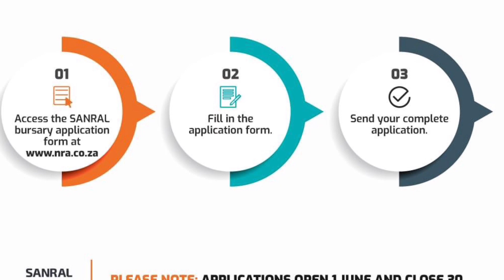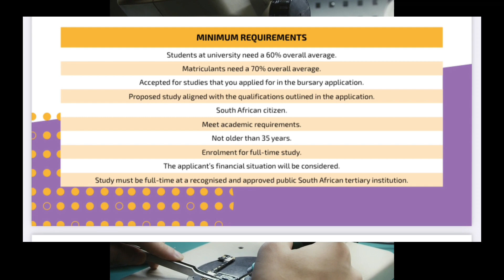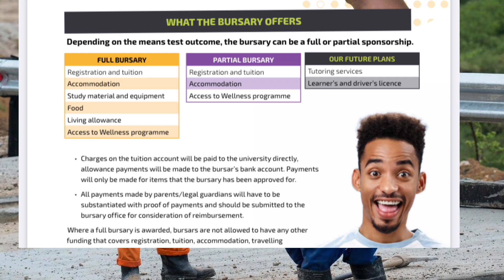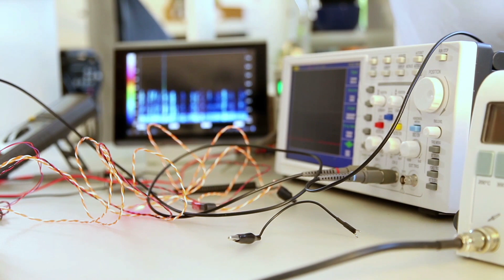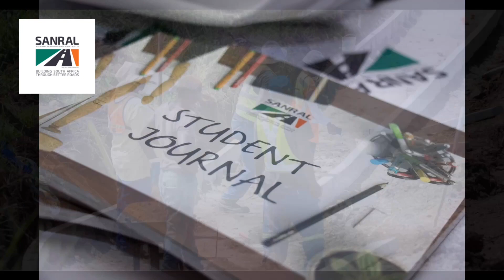SANRAL Undergraduate & Postgraduate Bursary & Scholarship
SANRAL Undergraduate & Postgraduate Bursary & Scholarship  is the topic of this video
SANRAL is offering undergraduate and postgraduate bursary & scholarship in different fields of study at university and university of technology.
SANRAL is a South African state-owned company responsible for the
management, maintenance and development of South Africa’s national
road network. SANRAL is an independent company of which the South African government, represented by its Minister of Transport.

SANRAL aims to support deserving qualifying students in the fields of transportation infrastructure, engineering and its related professions in the built environment, smart technologies, public sector infrastructure development and administration and other professions related to the core business of SANRAL
SANRAL dedicates its resources to make sure that students in South Africa have enough opportunities to further their studies in specialized fields.

MS H. A. HARPER GM Skills Development or MS R. ERASMUS Skills Development